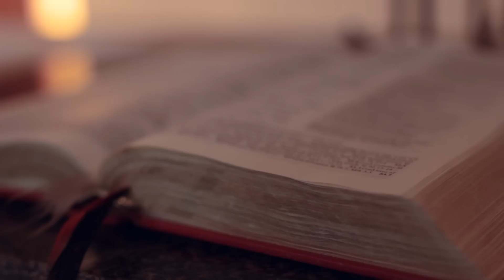Major Pink - Hope (Official Video)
Produced by Bardi Johannsson

Handrit og leikstjórn/written and directed by: Knútur Haukstein Ólafsson

Aðalleikkona/lead actress: Bryndís Haraldsdóttir

Aukaleikarar/supporting actors:
Ragnar Gabríel Ragnarsson
Arnór Elís Kristjánsson
Sara Rut Arnardóttir

Kvikmyndataka og lýsing/Cinematography and lighting: Eva Rut Hjaltadóttir

Klipping/editing:
Ásgeir Logi Axelsson
Knútur Haukstein ÓlafssonÁgústa Margrét Jóhannsdóttir

Sérstakar þakkir/special thanks:
Ásgeir Logi Axelsson
Arnór Elís Kristjánsson
Heimir Snær Sveinsson
Bryndís Haraldsdóttir
Ragnar Gabríel Ragnarsson
Sara Rut Arnardóttir
Haukur Heiðar Steingrímsson
Eva Rut Hjaltadóttir
Ólafur Haukstein Knútsson
Íslenska Kristskirkjan

LYRICS:
Hope
Is deceiving me
And hope
Is leaving me

And I stand at a crossroad
With no sign to see
Oh no
And though my heart is hollow
I'm the man I wanna be
Oh yeah

I don't blend with the crowd
Cause I'm just a freaky boy
And though the trend is allowed
I'm just a little freaky boy
And so I sing to stay alive
I'm just a little freaky toy
Cause I don't care what's inside
Cause I have nothing to enjoy

Oh no
Oh yeah

Hope
Is my enemy
And hope
Is a waste to me

Oh no
Oh yeah
x2

Oh no
I'm still the man I wanna be

Hope
Is my enemy - yeah
And hope
Is a waste
To me